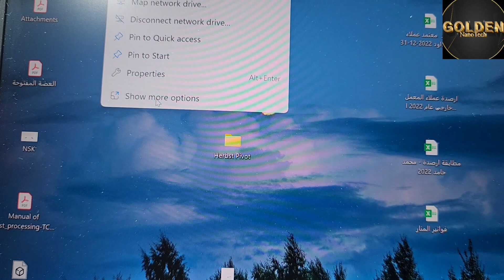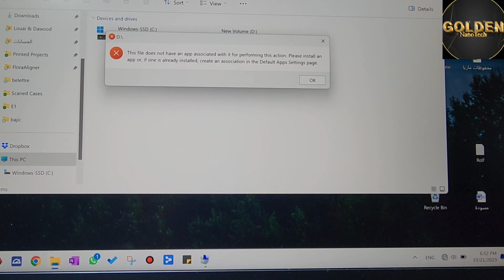HOW TO USE TWO HARD DISK M.2 ONE LAPTOP LENOVO LEGION S7। CAN I USE 2 HARD DISK M.2 ONE LAPTOP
how to use more hard disk Lenovo legion S7 laptop